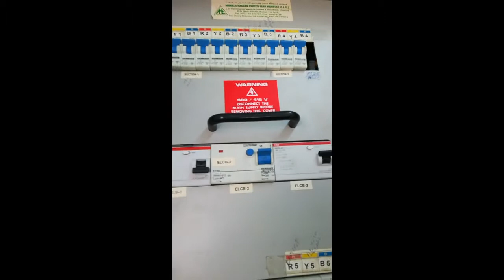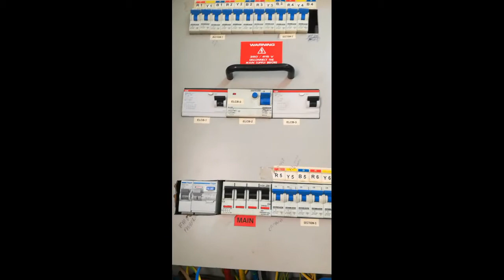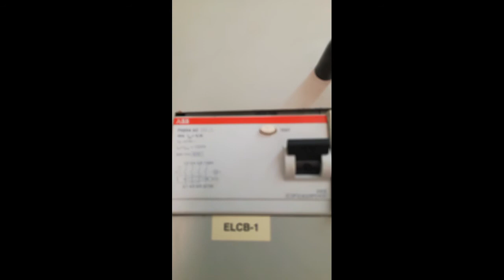Troubleshooting of Tripping circuit from Main breaker🛠🔧 Live on the field.⚡⚡ in Hindi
Pramit Tech Electrical
Hi friends,
Power supply Trip ko kaise check karte hai  iss video me live dikhaya hai pura Dekhe aur sikhe.

Friends iss channel me aap ko bahalut sara naya equipment aur naye taraka electrical machines ke bareme information milegi aur electrical schematic and diagram saath me aap ko basic electricity ka knowledge saath saath Troubleshooting kaise karta hai video me miljayega.